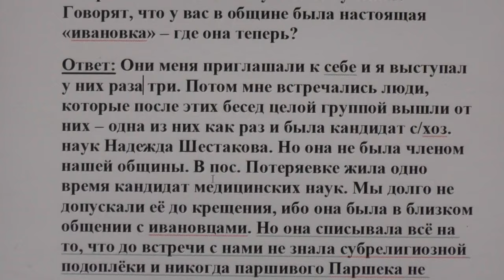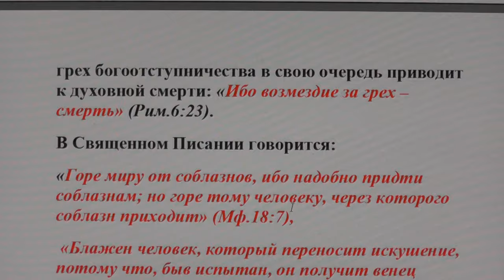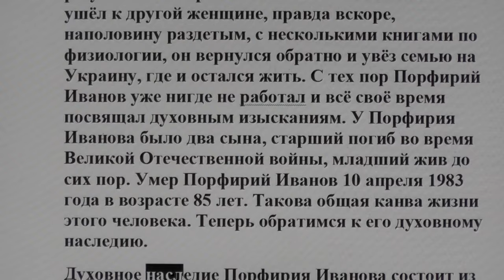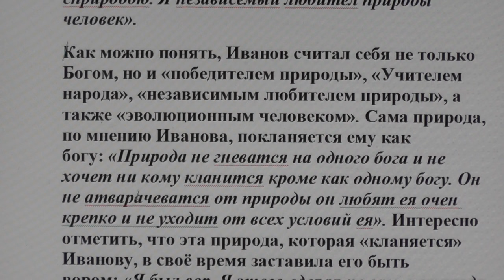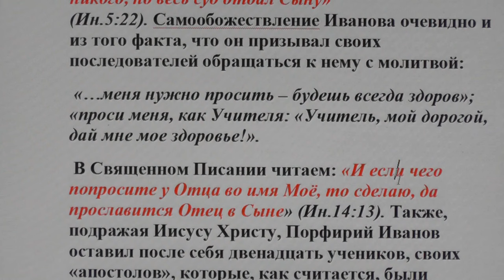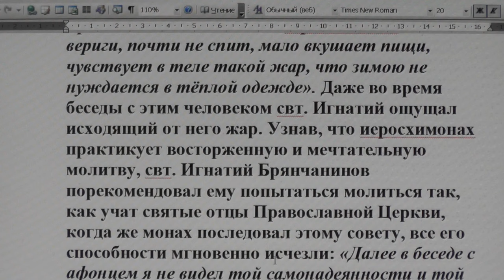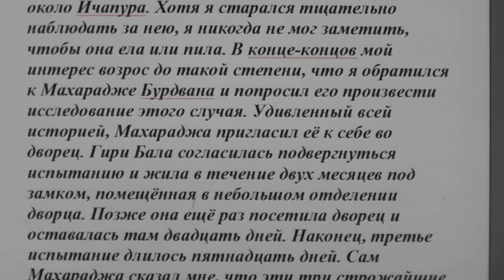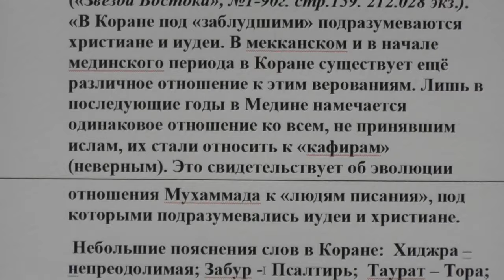№ 37. Ответы. Библия. Учение Иванова Порфирия - от сатаны.